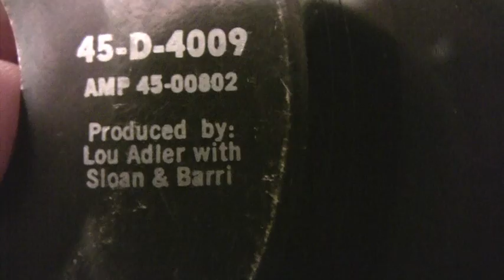Barry McGuire - Eve Of Destruction - 45 RPM - ORIGINAL MONO MIX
Original Dunhill Records #4009
45 RPM Vinyl

Debut 8/21/65
Peaked at #1 for one week on the Billboard Hot 100 chart.

Written by P.F. Sloan
Produced by Lou Adler with Sloan & Barri
Published by Trousdale Music Publishers, Inc. (BMI)

Backed by the original members of The Grass Roots.

This record literally defined the 1960's, and set into motion just about everything that happened in the late 60's - especially the Vietnam War protests.

Click here for the "answer" to this song, which is called "The Dawn Of Correction" by The Spokesmen:

This 45 plays this song perfectly - lots of surface noise to perfectly highlight this down & dirty gritty song!

This is the true MONO MIX of this song as it was originally heard on AM Radio when this was a hit record. FM Stereo radio at the time did not play pop or rock music, and basically did not exist for the youth of the world back then.

Barry McGuire was a true one hit wonder. This was his only record to crack the Top 40.